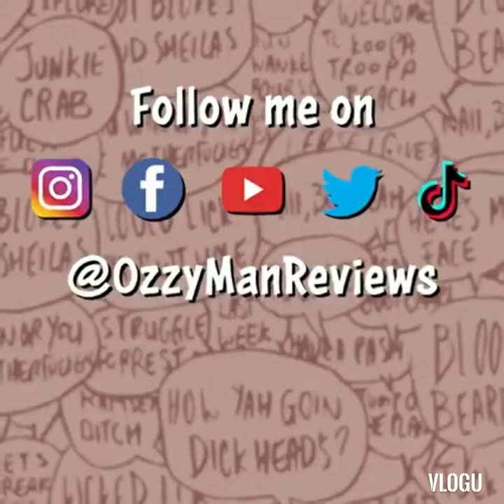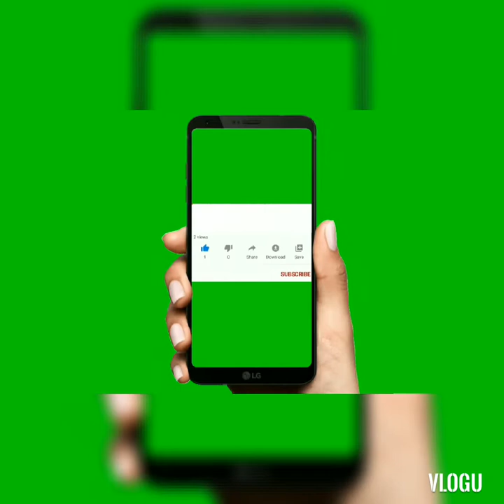if you laugh your going to hell part 21 (funny pranks)